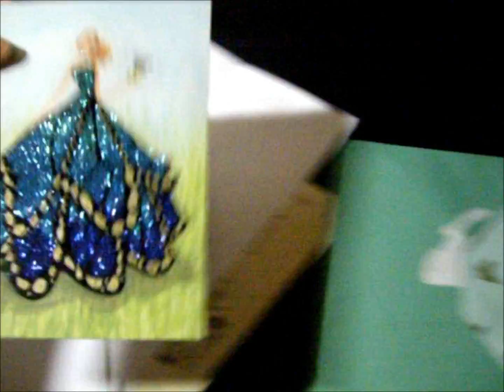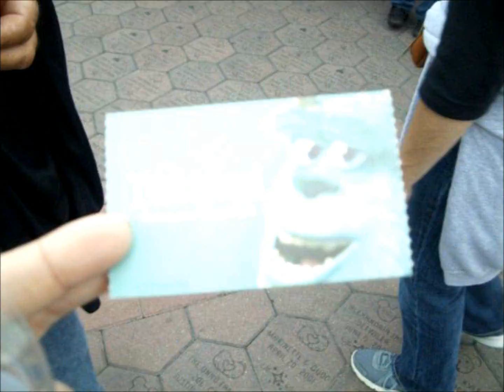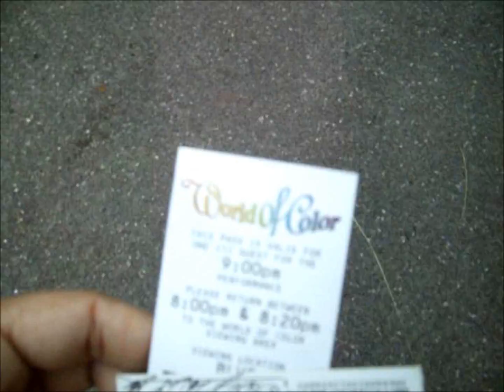California Adventure Park!!! (Disney Vlog Day 1, 2015)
THis was some of our first day at disneyland. I forgot to bring my second battery to the park so i only got the first four hours of the day. And there was a point going to the entrance where i accidentally filmed with the camera zoomed all the way in while I was getting over hyped. So...sorry for all the motion sickness.